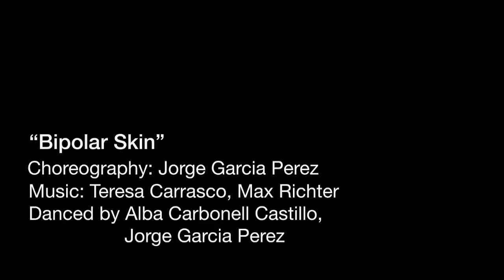Bipolar Skin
Winner Audience Prize Cross Connection Choreographic International Competition 2012, (Copenhagen).
Created: February 2012.
Premiere: 6th April 2012.

Choreography: Jorge Garcia Perez.
Dancers: Alba Carbonel Castillo, Jorge Garcia Perez.

Bipolar Skin is about what it is to be a human being, about the difference of expressing when you are alone and when you are with others, the double personality that we have and which makes us change from an state of mind to another very quick.
Even having our natural skin colour sometimes we mix it with the colour of others trying to express that everything is normal but at the end we all have and conserve our unique essence.